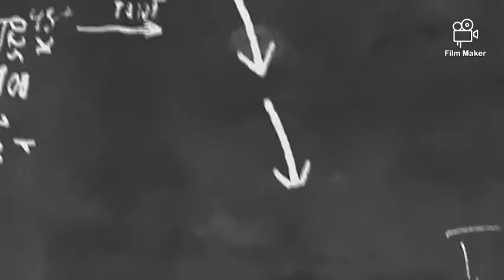Al Bayyinah - Ananda Ahnaf